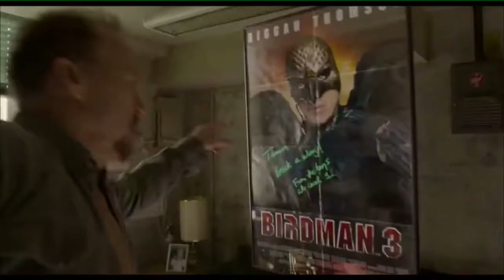PICTURE PARIDON #50 - Birdman (2014)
Niels har endelig set den nok mest hypede film fra 2014 udover "Boyhood" (se evt. anmeldelse #27) og kan hermed fejre sin anmeldelse #50...!